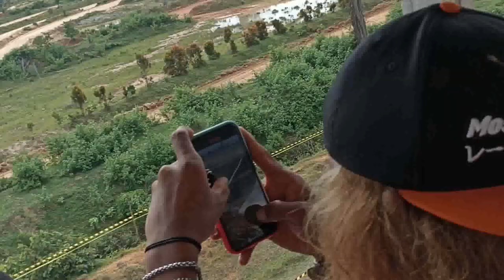Kejurnas Seri 5 IMI offroad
kerjurnas seri 5 offroad yang berlangsung di kota jambi kabupaten muara bungo